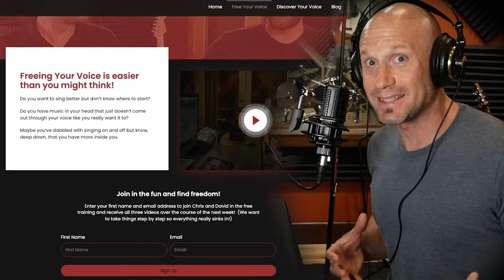Reaction & Vocal ANALYSIS of Dayseeker, Rory Rodriguez "Without Me" -This is Intense...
Rory Rodriguez:  From smooth to desparate, to brutal. His range of tones and intensity is unmatched and super fun to pick apart and start to understand!